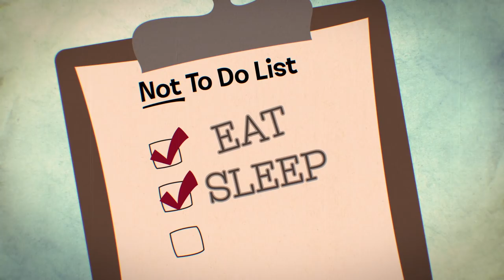Come Join the Eggman Empire!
Check out this amazing video about the benefits of life in the Eggman Empire! As one scientist put it: "The world is a great place under the rule of the benevolent Dr. Eggman! Life has truly never been better!"*

*Quote from Dr. Eggman.
** This is a paid faux sponsorship from the Eggman Industries, LLC.